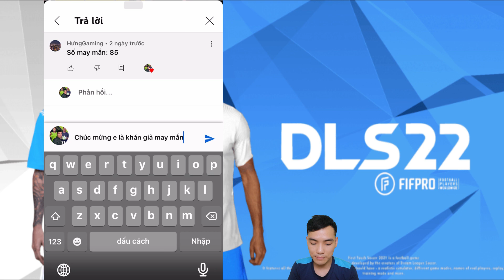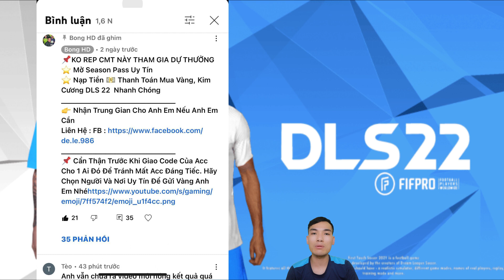DLS 2022 | Kết quả trúng thưởng game 25 | Tặng acc cầu thủ bí ẩn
🔴 Tham gia group " Dream League Soccer ( Admin Bong HD ) "